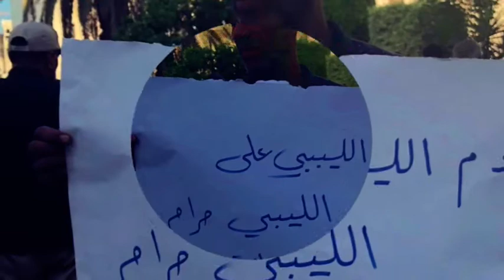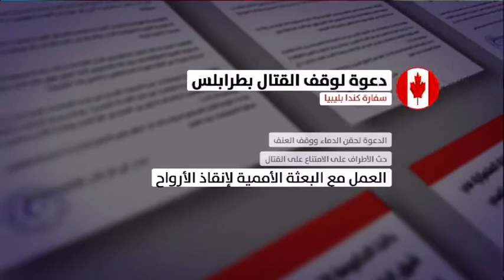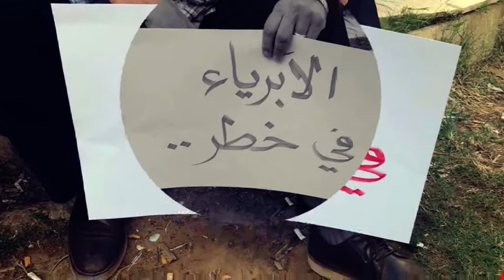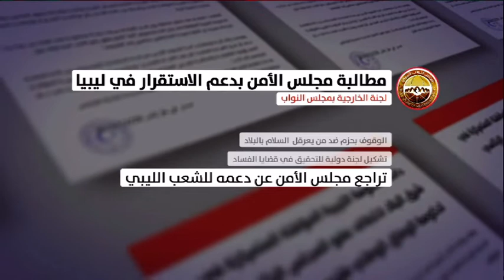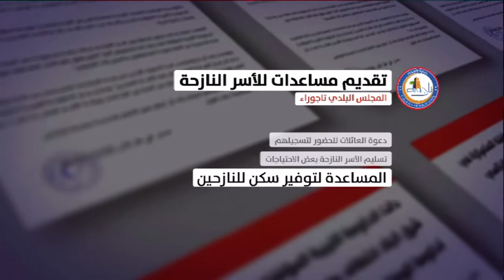نشرة الثانية 20-09-2018